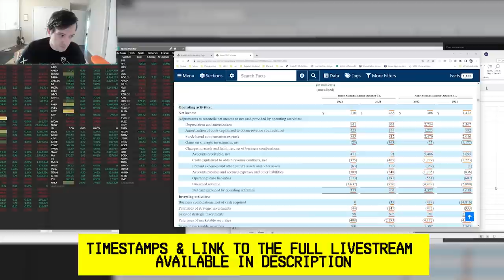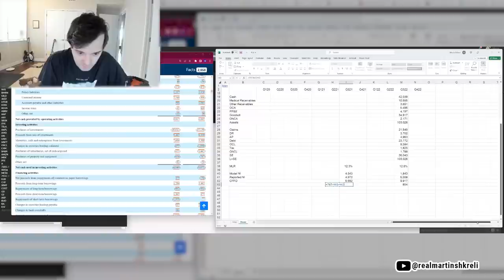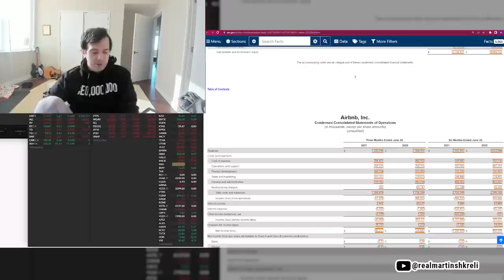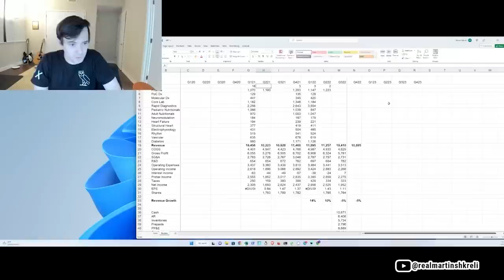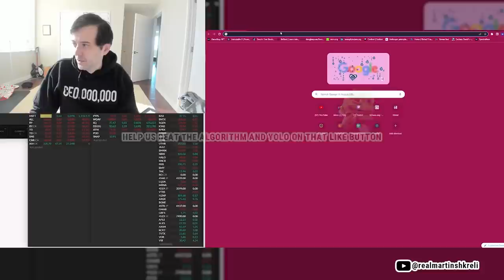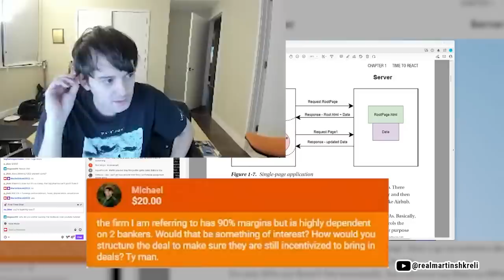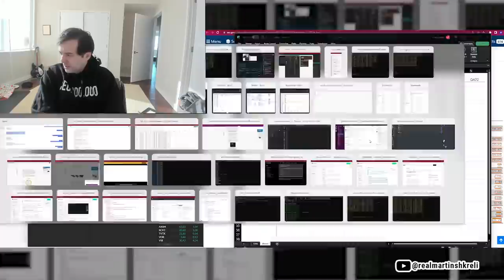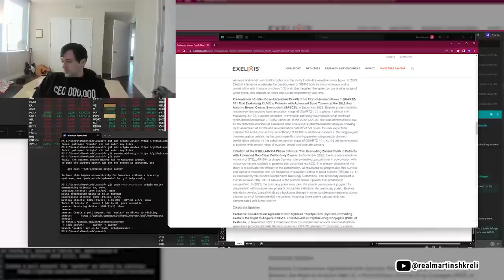Martin Shkreli: Q&A, Advice and Lessons | Best Of Compilation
[𝗧𝗜𝗠𝗘𝗦𝗧𝗔𝗠𝗣𝗦]
00:00 S&P 500 is not safe, most people should not invest
02:17 IQ and Investing
05:04 Why unions are not necessary
05:36 Sizing, Entry, Exit?
06:44 Macro: Useless knowledge of market going up or down
07:55 "Why are you not automating everything in excel?"
10:27 What would Martin do on his first day at a hedge fund
11:29 Ignoring personal biases - Peter Lynch critique
13:43 Betting on bold predictions - Warren Buffet critique
15:01 How to value a firm w/ non recurring revenue
17:44 Steve Cohen or Stanley Druckenmiller?
20:52 Is accounting a good degree?
21:23 Most CEO's make money when they sell the business
21:43 Starting at the hedge fund
23:19 Med school and investing?